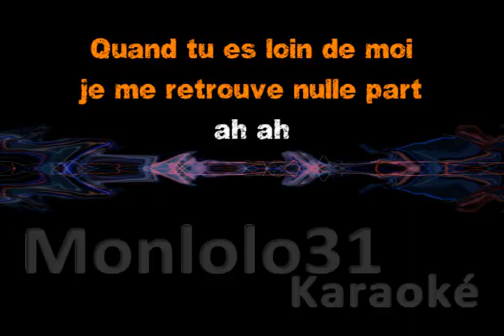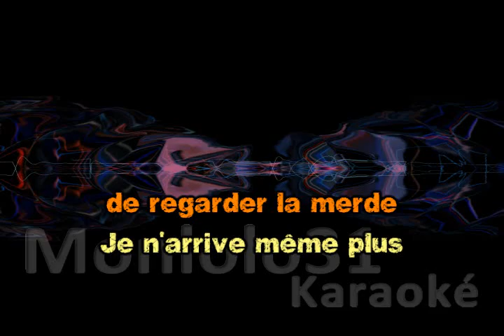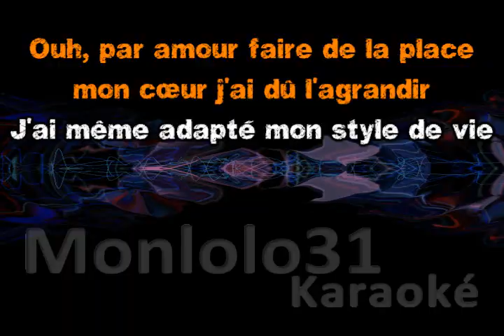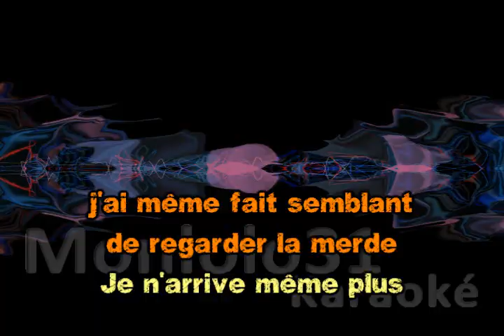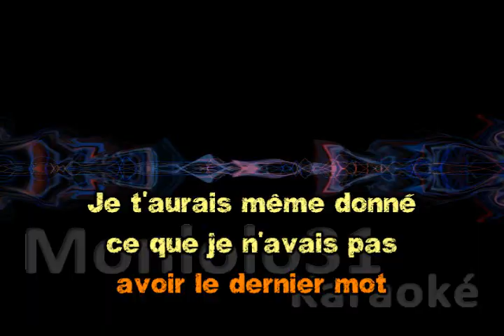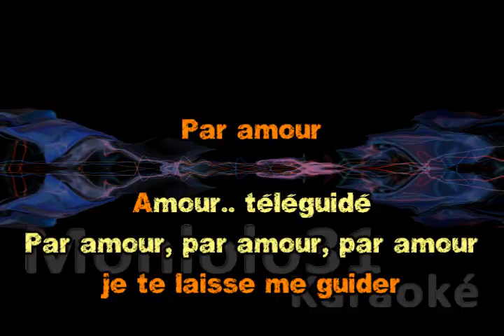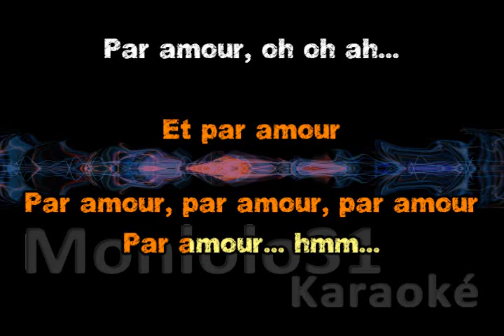Dadju & Gims - par amour - Karaoké